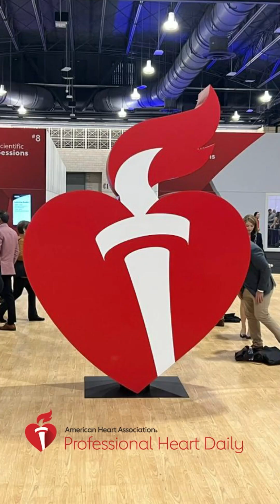Congreso AHA 2023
Los Dres. Gonzalo Pérez y Juan Pablo Costabel analizan el ensayo DAPA MI (Dapagliflozina en infarto agudo de miocardio sin diabetes)